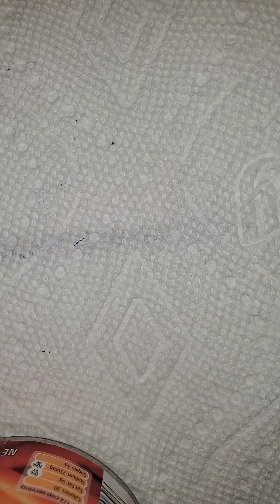Destash part 11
My information

Facebook group loveforpolish

Facebook Carla love for polish
you will be added as a friend

any Bad Emails will be spammed and report it to the police.

Hope you enjoyed this video by Carla love for polish